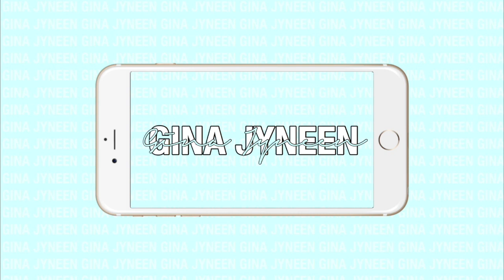FOREVER 21 50% Off CLEARANCE Try On Haul| Thick Girl Approved| Gina Jyneen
This is a small haul i got from the 50% F21 sale!

Links:
(25% off first months order)

Stats:
Height- 5’9
Waist- 31
Hips- 48
Bust- 36

Tech stuff-
Editing Software: iMovie (MacBook)

Support Me:
CashApp $GinaJyneen

Business/Collabs ONLY!!

This vid is NOT sponsored but some links may be affiliates.